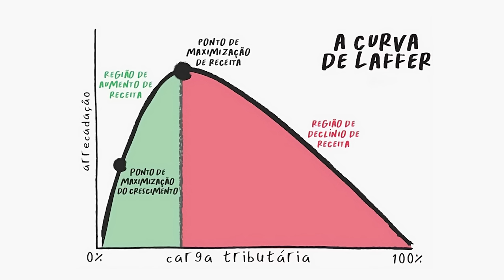ROMBO de 2023 é ASSUSTADOR: Lula está QUEBRANDO o Brasil!